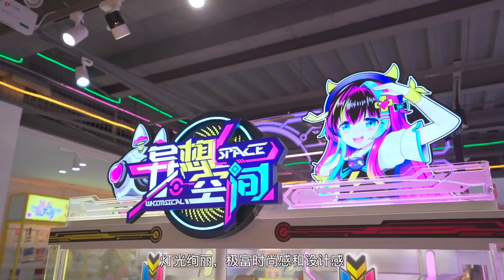Whimsical Space - Yingpin Animation - 2P Clip Gift Machine Prize Machine - For All Ages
Whimsical Space is a clip gift machine manufactured by Yingpin Animation Technology Co., Ltd.  It features:

1. Available for up to 2 players of all ages.
2. Extremely easy to play. Push the button to let the arrow point to the wanted gift and then the gift will drop automatically. Since there are 64 clips on each disc, the posibility of getting the prize is quite high.
3. Designed with fun little game which makes this gift machine quite "sticky".
4. Simple but eye-catching cartoon design.
5. Gifts are offered in a wide variety and players can see the gifts quite clearly through the gift machine window.
6. Ideal for amusement park, children's park, arcade room and FEC to operate.